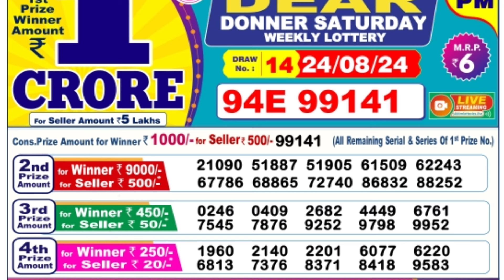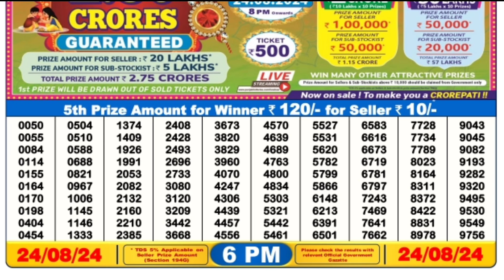🔴 Dear 6 P.M. Sikkim Live Lottery Sambad Result Today ll Date-24/08/2024 ll